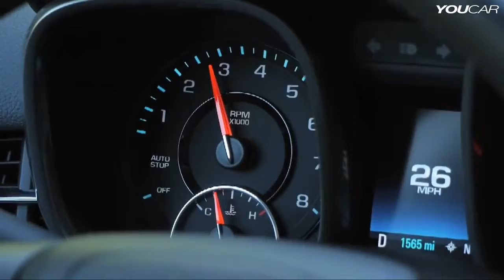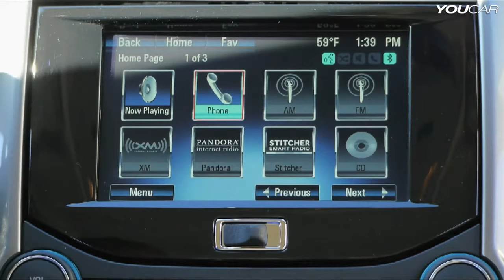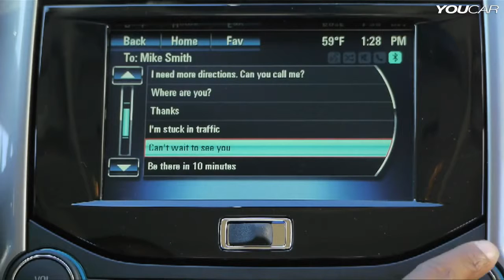► 2014 Chevrolet Malibu